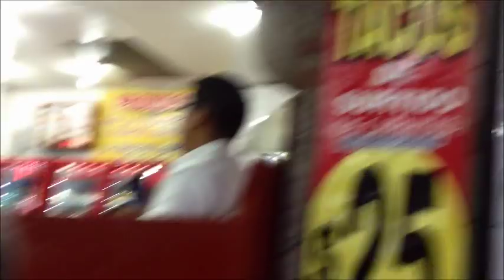Guadalajara Tortas, Tacos and Birria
Found a great taqueria across the street from our hotel in Guadalajara where we sampled some of the local cuisine.  Here's a short video taste.